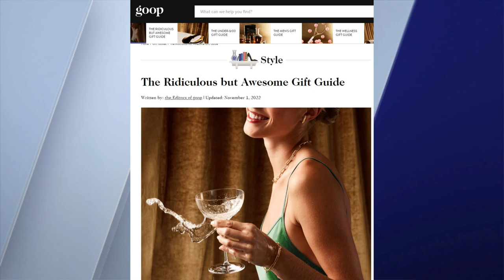9@9: How to keep pets away from your tree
The hosts discuss that along with a very special introduction to this edition of the segment on WGN Morning News on October 30th.